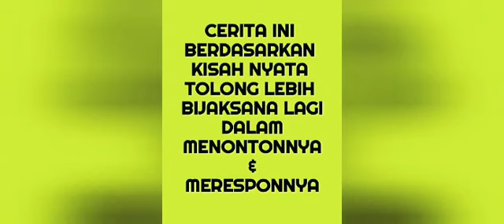(STMSTORY) KISAH LUCU ANAK OSIS DI KEPUNG STM TOEBOEN ~TOPE 95 BASE MOB 56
cerita ini berdasarkan kisah nyata tolong lebih bijaksana lagi dalam menontonya dan meresponnya